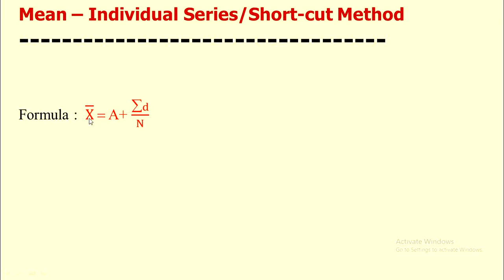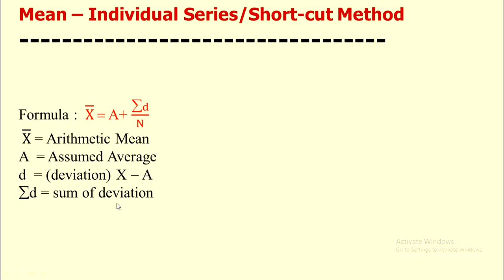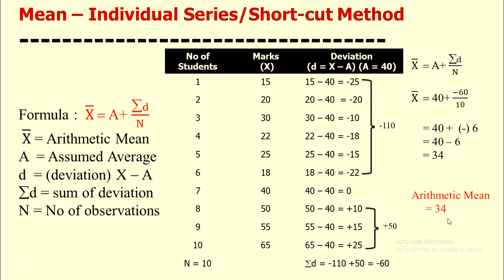Mean Individual Series Shortcut Method (Part-2)